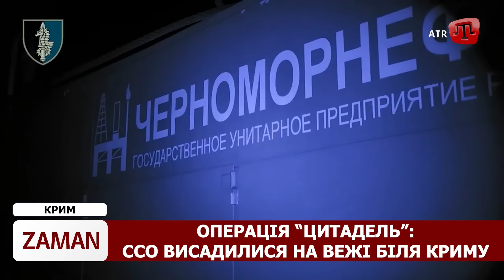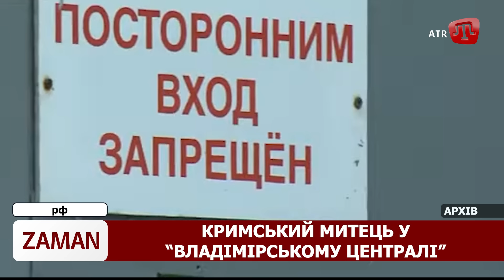ZAMAN: ССО біля Криму | Замах на Аксьонова | Карлсона кличуть до Криму | Наслідки на Бельбеку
00:00 - ССО на вежі біля Криму сліпить “шахеди”
01:12 - Шпигуноманія ФСБ і “замах на Аксьонова”
02:32 - Митець з Криму у “Владімірському централі”
03:26 - Такера Карлсона кличуть до Криму
05:35 - Що знищили на “Бельбеку”?
06:51 - “Небажані” кримські правозахисники